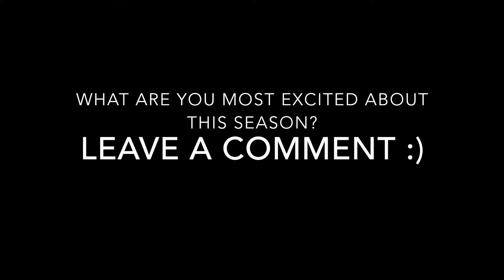NASCAR Upcoming 2018 Season!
IM BACK! I hope everyone had a great Christmas and New Year!

This is a quick video I made just to say hi and let you know that, yes I will be making more content this NASCAR season!

I also want to say thank you to the people that comment on these videos, subscriber or not, it's really cool to be able to talk to you guys and hear what you think! So keep it up :)

I know this is a short video, but enjoy this one and more will be coming once the season gets closer to starting.

Like the new hat?! lol